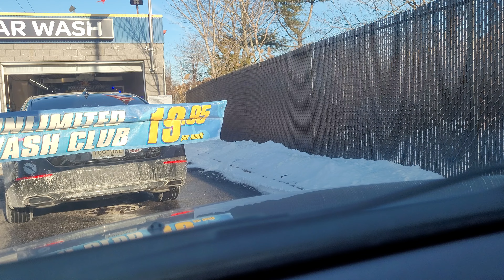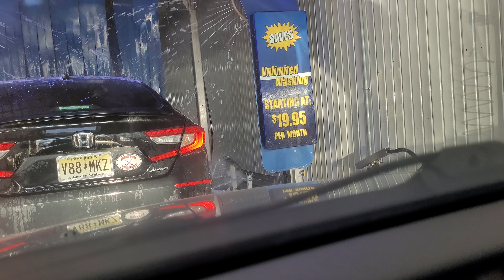Monday vibes carwash winter